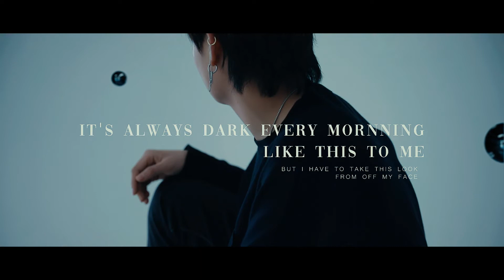Owell Mood - Smoke (Prod by. Welcome Ian)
"what you gonna do today?"
My every single mornings like this

Prod by. Welcome Ian
Guitar. Ighin
Cam by. Park Sang Jun
Visual Prod by. Call Out Da Red
Visual Effect by. Hwata

COZY CAVE